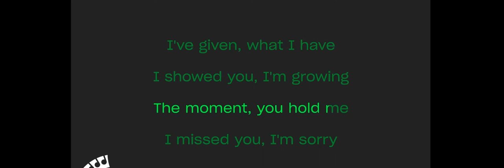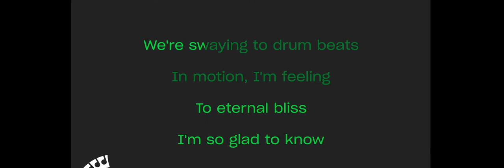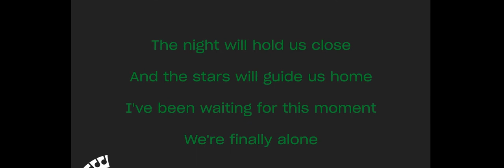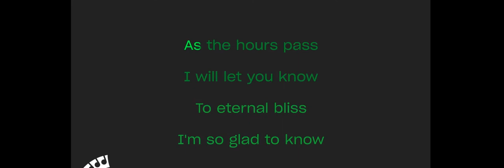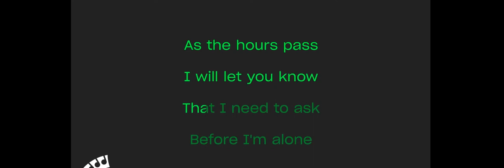Mickey mouse singing after dark